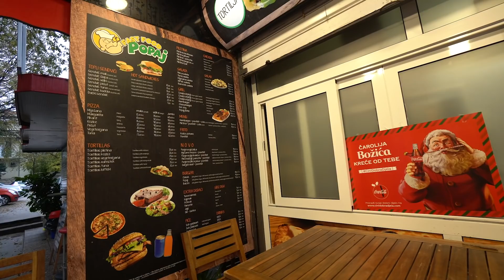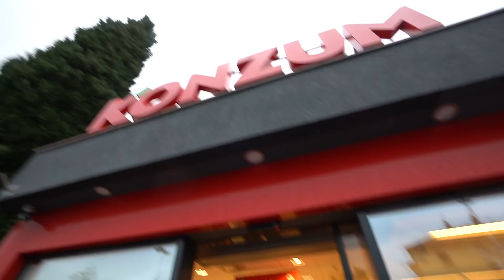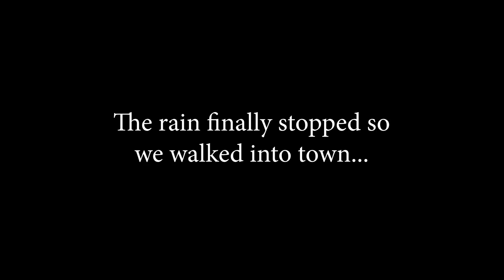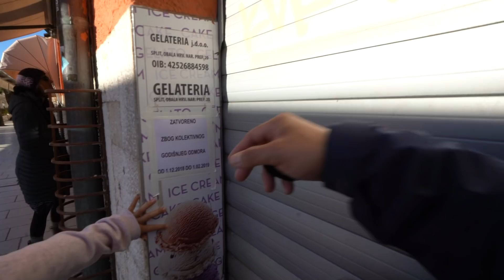A Day in Our Life in Split, Croatia :: European Travel Vlog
We have been living in Croatia. Splitting our time between a village on the island of Hvar and, well, Split. Here is a little glimpse into what it is like to live in the second largest city in this small eastern European country.

Sony A7III Mirrorless Camera
Sony 10-18mm E-Mount Lens
Rode VideoMicro Shotgun Mic
Joby GorrilaPod 5K Tripod
DJI Mavic Air Drone
GoPro Hero 5 Session